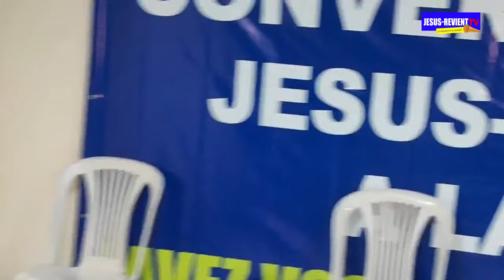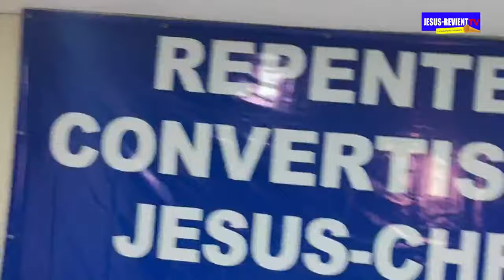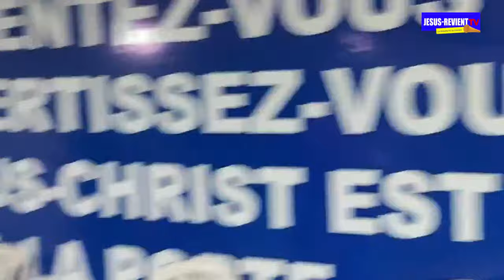🇬🇦 JOUR 1 : RENCONTRE AVEC LES FRÈRES ET SŒURS DU GABON 🔥🔥🇬🇦